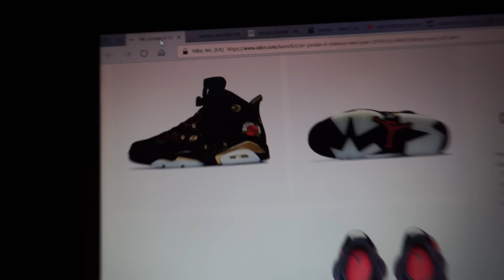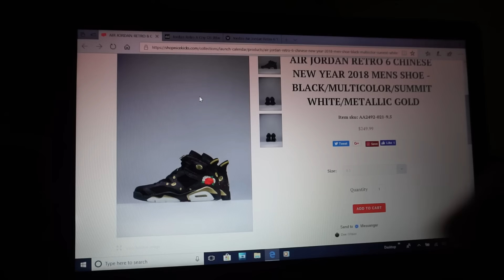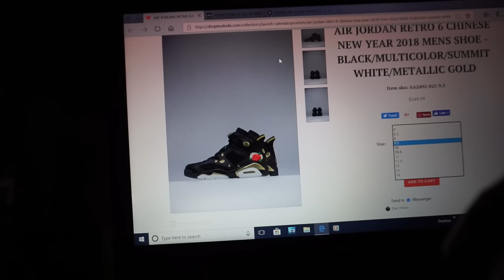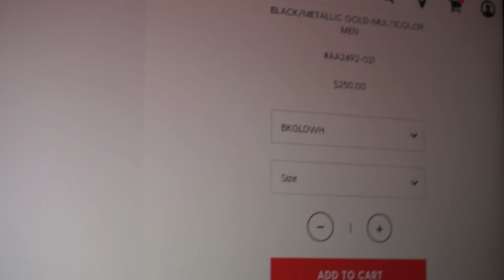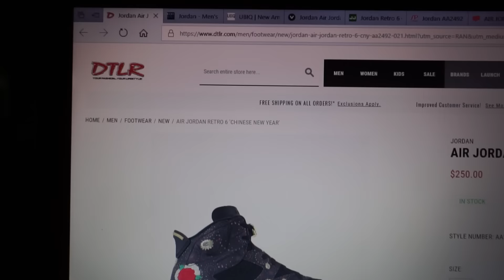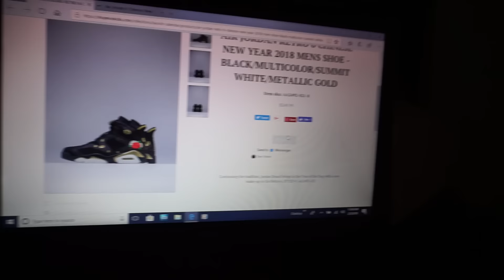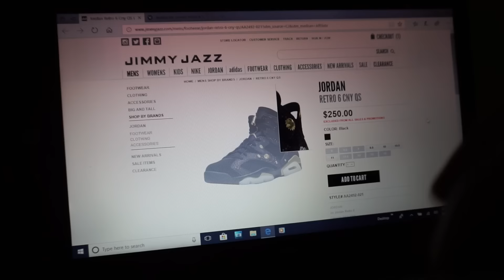Jordan 6 Chinese New Year I Took The "L" I PASSED